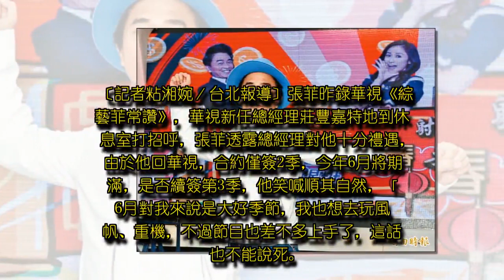張菲大讚安苡愛 直斷吳宗憲不暈船